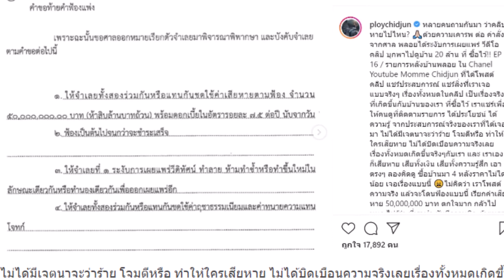พลอย โพสต์หลังซื้อบ้านราคา 20 ล้าน